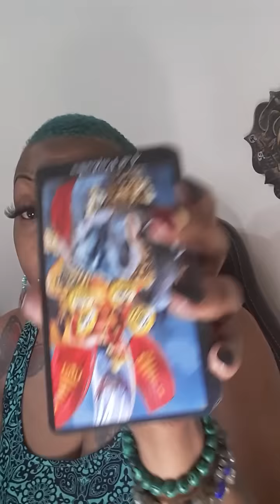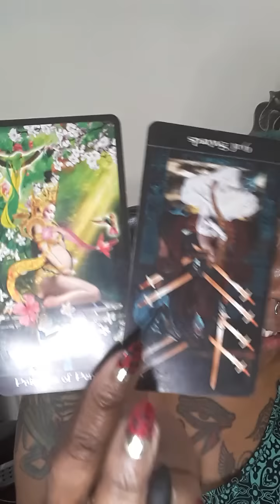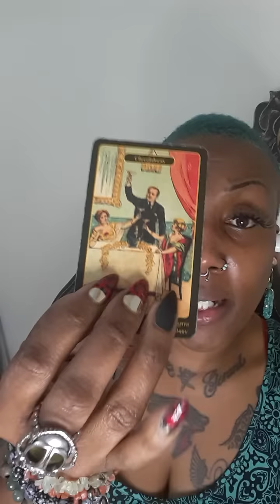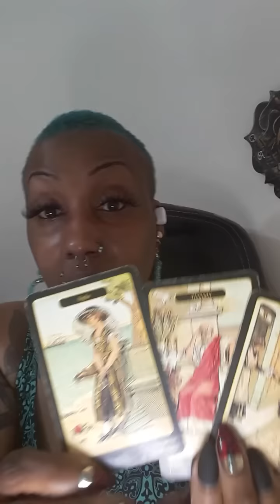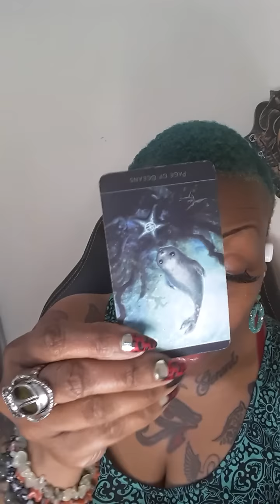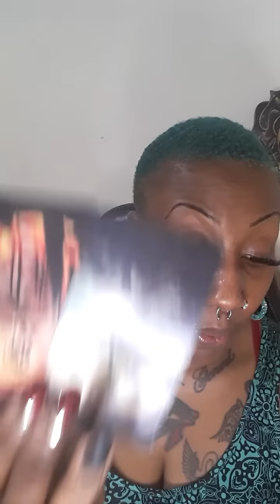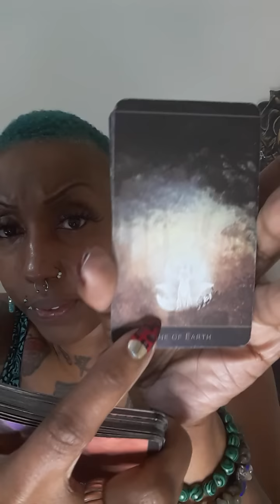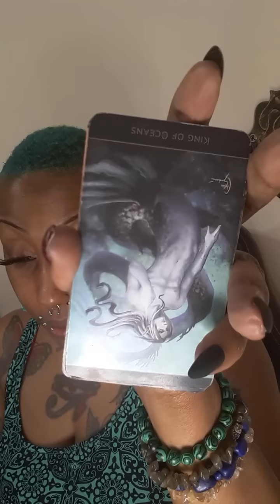SOMEBODY LIED ABOUT BEING INVOLVED KARMIC FIRE SIGN INVOLVED PRERECORDED NOT FIRE VIDEO GENERAL VID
Devine Masculine Devine Feminine WATER SIGNS EARTH SIGNS FIRE SIGNS AIR SIGNS ♈♉♊♋♌♍♎♏♐♑♒♓

SCHEDULE READING M-F OR SAME DAY READ FEE

30MIN $77 PHONE OR SAME-DAY $177
30MIN $88 SKYPE  OR SAME-DAY $188
45MIN WEEKEND READS SAT OR SUN $222
NO REFUNDS

NO RECORDING ON SKYPE OR ANY OTHER SOURCE I WILL HANG UP W/O ANY REFUND

IF SCHEDULE READING THEN YOU CANCEL OR NO ANSWER I WILL EMAIL YOU TO RESCHEDULE IF NO REPLY THE FEE WILL BE CONSIDERED DONATION MY ENERGY IS NOT FREE

I LOVE AND TRULY RESPECT MY ENERGY SO I DON'T SHARE MY ENERGY WITH EVERYBODY if our energy doesn't match I will not do a reading for you or I will send you your money back "ONLY REFUND IF REFUSE TO DO READING NO OTHER EXCEPTION" to protect my own energy please understand that, please don't take it personal everybody is not supposed to do or get reading for everybody it's just life~

ALL READING MUST BE PAID BEFORE READING IS RECEIVED